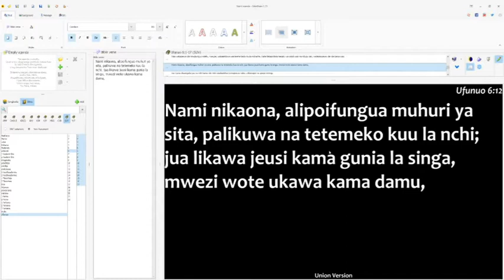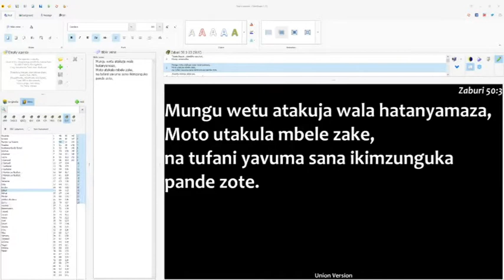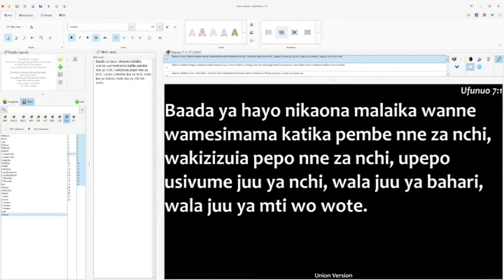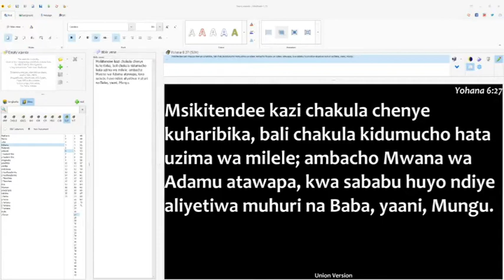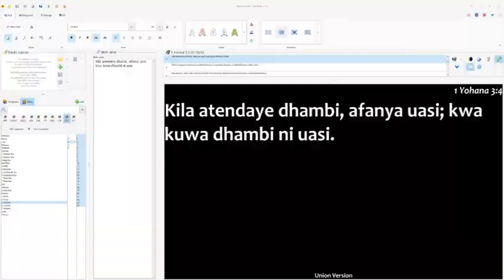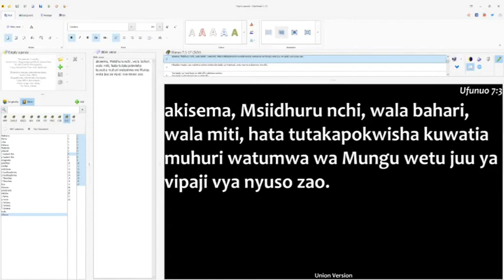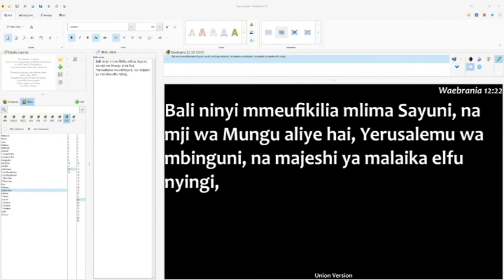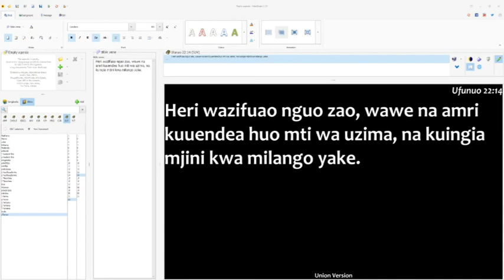7. Ufunuo Saba, a - Kutiwa Muhuri -Zaddoch Ponde